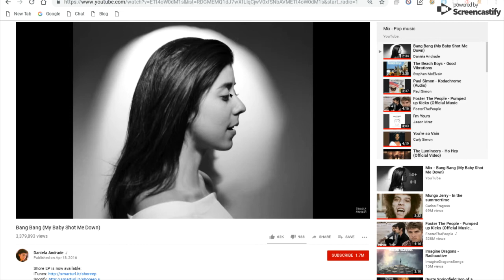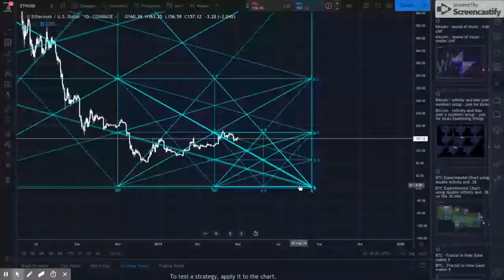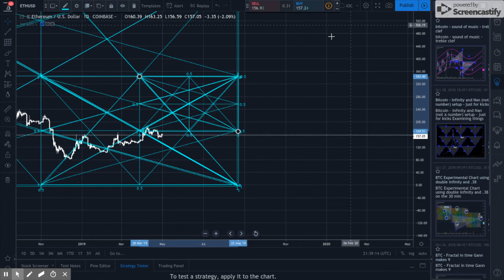May 1, 2019 5:39 PM